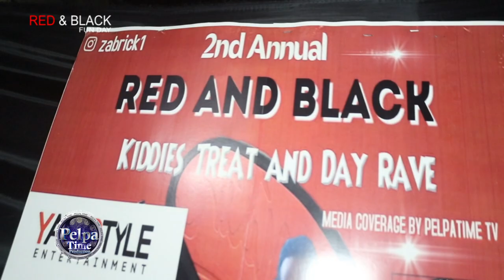Rihanna got nothing on (Ras Oneilly) For singing this ONE International highlight at Zabrick FUN DAY